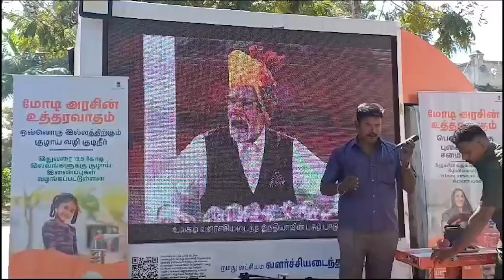கள்ளக்குறிச்சி மாவட்டத்தில் மத்திய அரசின் நமது லட்சியம் வளர்ச்சி அடைந்த பாரதம் யாத்திரை நடைபெற்றது